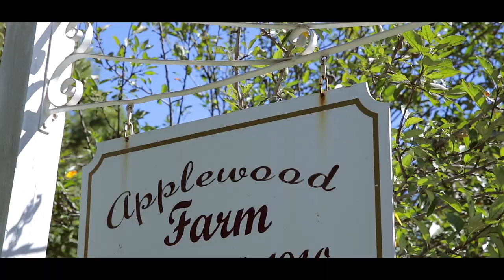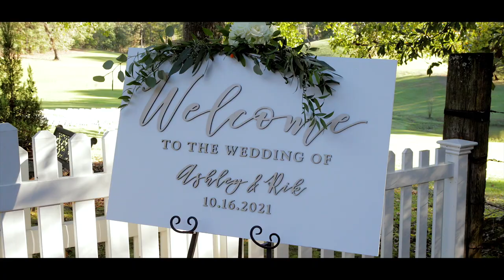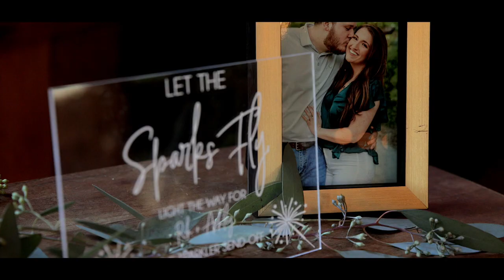The Wedding of Rik and Ashley Ritch | 10/16/21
Shot by Carlisle Jones of Lawnchair Youth